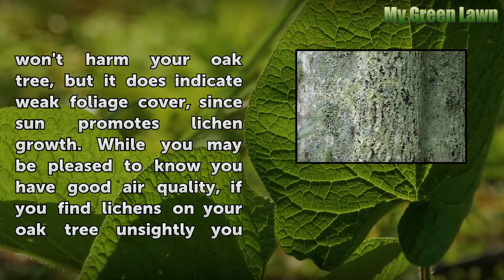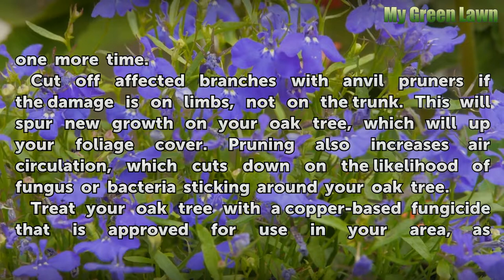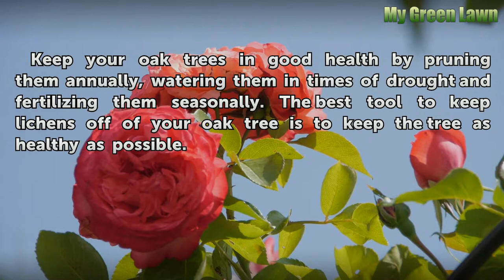How to Rid Oak Trees of Green Fungus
How to Rid Oak Trees of Green Fungus. That unsightly green fungus growing on your oak tree's bark is actually lichen, which is a combination of fungi plus algae. The lichen's presence indicates that your environment is free from pollutants. Lichen won't harm your oak tree, but it does indicate weak foliage cover, since sun promotes lichen growth.

Table of contents How to Rid Oak Trees of Green Fungus
Things You'll Need 00:49
Tips & Warnings 01:49